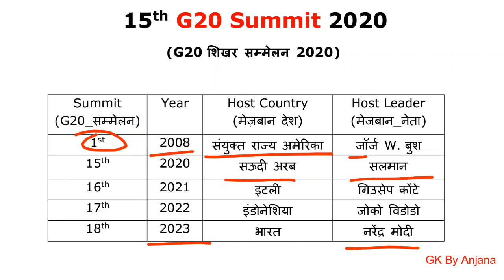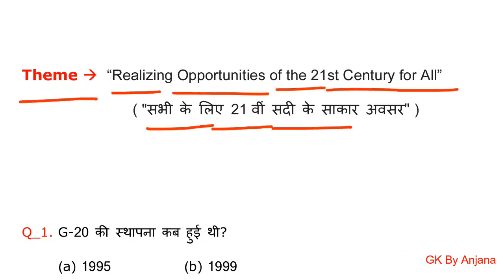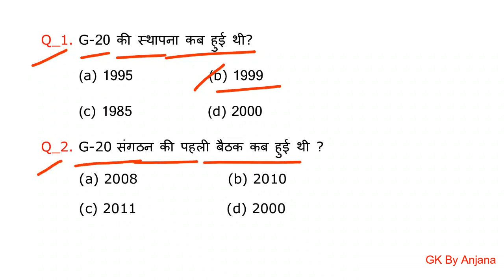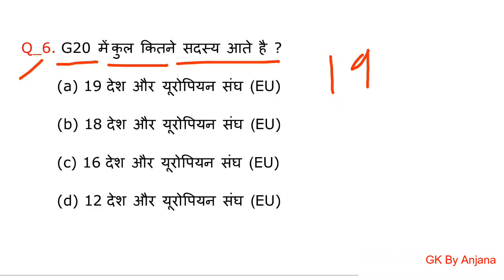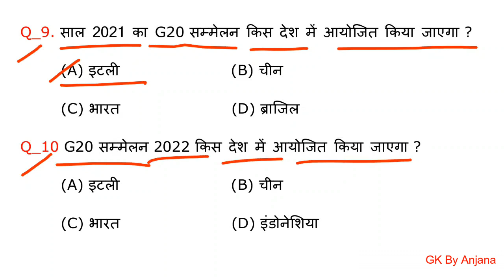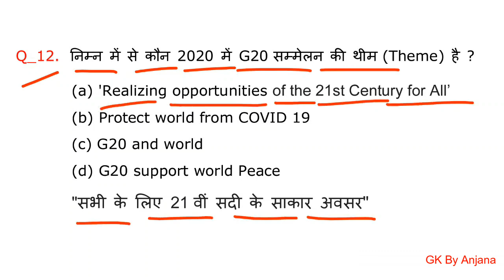15th G20 Summit 2020 - Current Affairs // (15वां G-20 शिखर सम्मेलन 2020) | For All Exams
Current Affairs for competitive exams such as SSC, RRB NTPC, Group D, UP Police...

Updating soon...

 @GK By Anjana